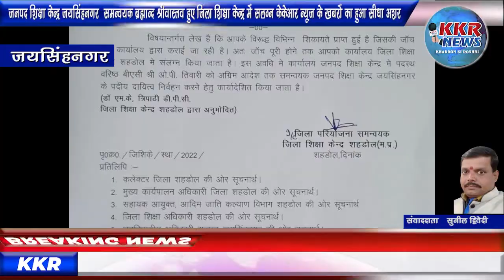जनपद शिक्षा केन्द्र जयसिंहनगर समन्वयक ब्रह्मान्द श्रीवास्तव हुए जिला शिक्षा केन्द्र में सलग्न केकेआ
जनपद शिक्षा केन्द्र जयसिंहनगर  समन्वयक ब्रह्मान्द श्रीवास्तव हुए जिला शिक्षा केन्द्र में सलग्न केकेआर न्यूज़  के खबरों का हुआ सीधा अशर

जयसिंहनगर। मामला शहडोल जिले के जयसिंहनगर अंतर्गत विकाशखण्ड समन्वयक जनपद शिक्षा केन्द्र जयसिंहनगर का है जहाँ पिछले कई दिनों से कार्यशैली की वजह से सुर्खियों में चल रहे बी आर सी समन्वयक ब्रह्मान्द श्रीवास्तव के द्वारा वॉयरल वीडियो में प्रधानमंत्री नरेंद्र मोदी पर कमीशन खोरी का आरोप लगाने के बाद भाजपा नेताओं ने आज थाना जयसिंहनगर में ब्रह्मान्द श्रीवास्तव पर आपराधिक मामला पंजीबद्ध करने का आवेदन दिया था। पिछले काफी समय से जनपद शिक्षा केन्द्र के समन्वयक ब्रह्मान्द श्रीवास्तव की लगातार शिकायते वरिष्ठ अधिकारियों को की जा रही थी। लगातार मिल रही शिकायतों के बाद आज जिला परियोजना समन्वयक ने आदेश जारी करते हुए ब्रह्मानंद श्रीवास्तव के खिलाफ मिल रही शिकायतों की जांच पूरी होने तक विकाशखण्ड समन्वयक जनपद शिक्षा केन्द्र जयसिंहनगर के समन्वयक ब्रह्मानंद श्रीवास्तव को जिला शिक्षा केन्द्र शहडोल सलग्न किया है।
अब देखना यह होगा कि क्या ब्रह्मान्द श्रीवास्तव को जिला शिक्षा केन्द्र शहडोल में सलग्न करने के बाद जिला परियोजना समन्वयक कार्यालय निष्पक्ष जांच करवा पाएंगे।

शहडोल केकेआर न्यूज़ से जिला ब्यूरो चीफ सुनील द्विवेदी की रिपोर्ट